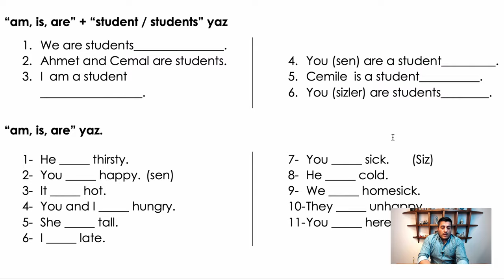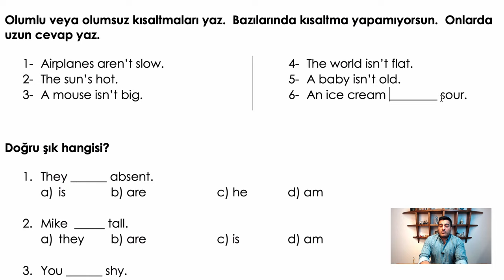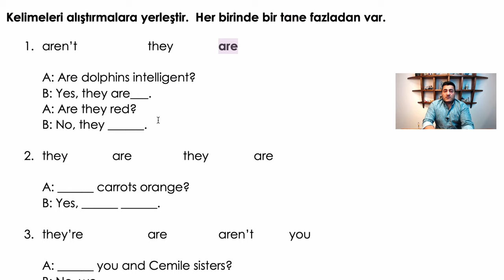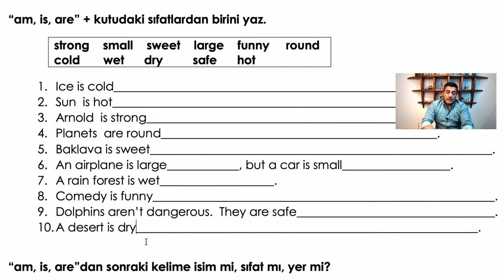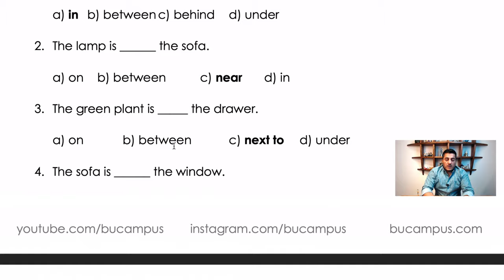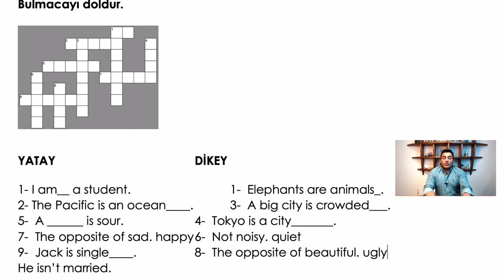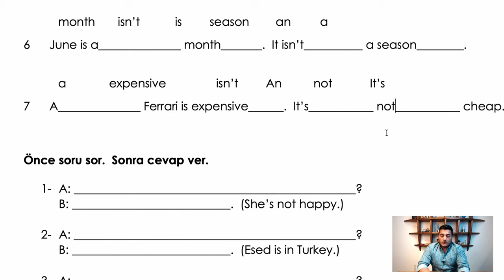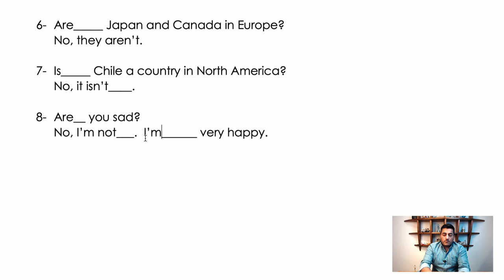İNGİLİZCE DENEME SINAVI TEMEL KONULAR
Bu videoda Hamit Hoca'nın Grammar 101 kitabındaki ilk 11 ünitedeki tüm adımlarını kapsayan bir sınav var.  Şimdiye kadarki tüm videoları düzenli izlediysen, kelimeleri ezberlediysen ve tekrar yaptıysan (eksiksiz bir şekilde) o zaman bu sınavdan rahatlıkla 100 alabilirsin.

Kitabı Nereden Satın Alabilirim?

Şu an için sadece 5 yöntemle kitap sipariş edebilirsiniz.
Başka bir sipariş yöntemi olduğunda mutlaka buraya eklenecektir.

1- Tüm D&R Mağazaları

4- Hamit Hoca'nın imzası ve notunu içeren kitabı yakınlarınıza hediye etmek için

- İsim Soyisminiz
- Telefonunuz
- Gönderilecek adres
- Gönderilecek kişinin isim ve soyismi
- Fatura adresiniz (isteğe bağlı)
- Kaç adet gönderilecek
- Hamit Hocanın sizin adınıza yazmak istediğiniz notu
- Paketi hangi gün kargoya verelim?

5- TOPLU KİTAP SİPARİŞİ İÇİN (5 adetten fazla siparişler için)

- İsim Soyisminiz
- Telefonunuz
- Gönderilecek yer neresi (okul, ev, iş yeri, dernek vb.)
- Gönderilecek adres
- Gönderilecek adet

1 gün içerisinde size mail ile toplu fiyat teklifi verilecek.